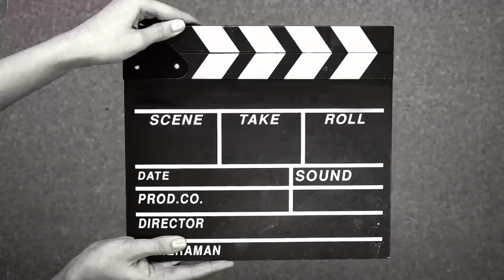Chotay Bhai ke gifts ki unboxing khi